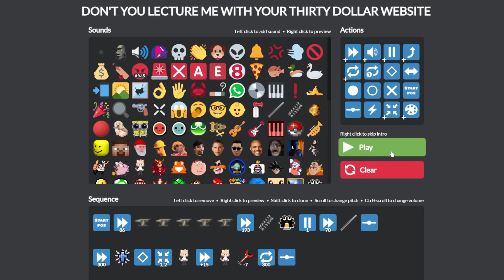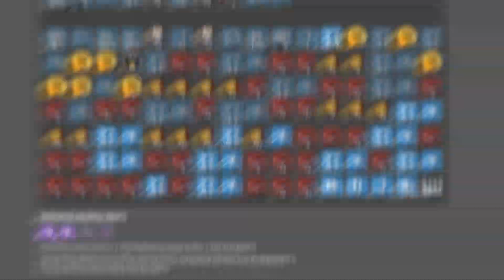The ULTIMATE Neco Arc Particle Accelerator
This took me like an hour & 4am editing

Why is the sound engine on this website THIS powerful

Website used: thirtydollar.website (youtube says i can't put the full link, so imagine there's an https:// in front of it